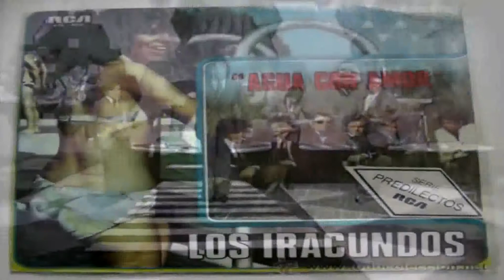LOS IRACUNDOS - RIO VERDE (LOS INOLVIDABLES DE LA MUSICA)